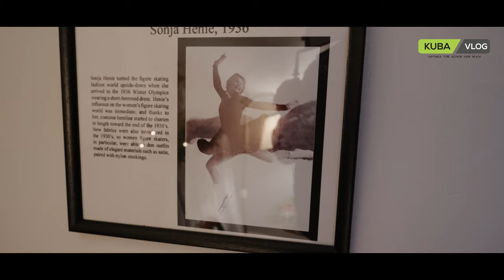Learning what life was on late 19th century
There is not enough time to document everything but we try our best to capture the highlights of a given day. We usually post a video once in a while  and we focus on playing and learning together. We hope our content can inspire and bring a smile to anyone watching.